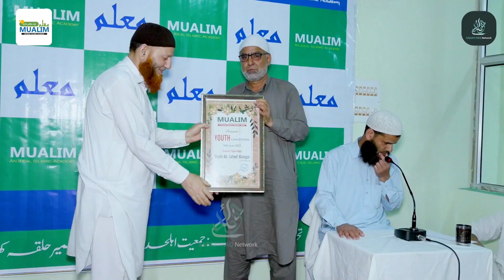Duniya Ke Masail Aur Unka Hal || Shaykh Ab. Lateef Ahanger Al Madani || MUALIM ACADEMY KHANABAL